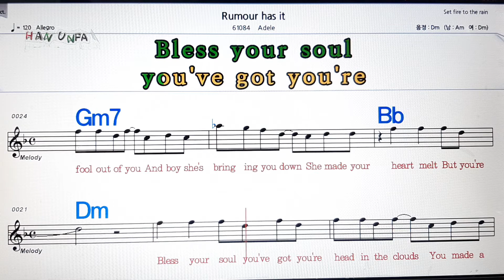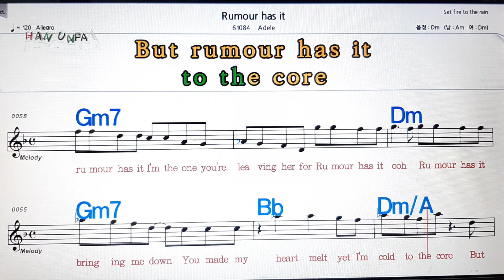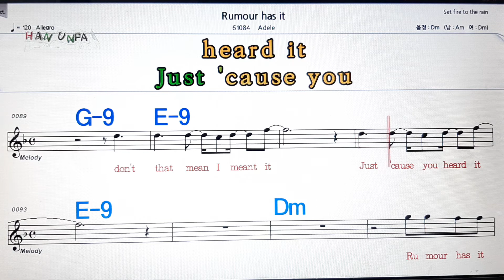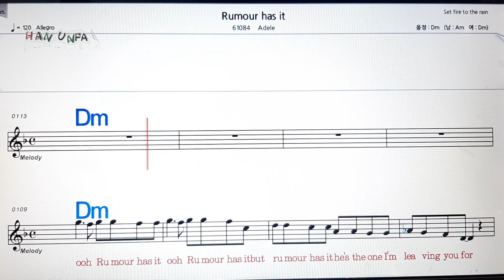Rumour has it/Adele💋노래방, 가라오케,코드 큰 악보, 반주, 가사, , 💖Karaoke, Sheet Music, Chord, MR